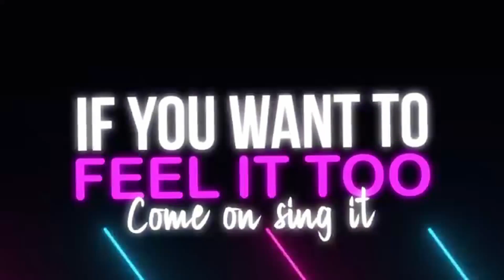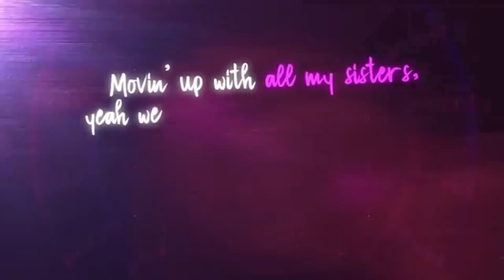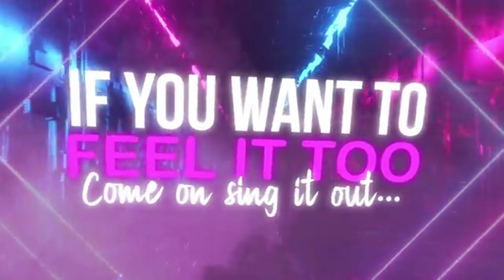L.O.L Suprise Pose reversed